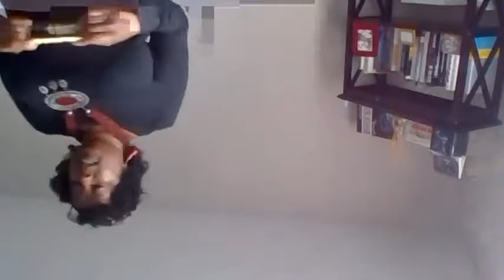Turning a Hobby into a Business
Many times people want to turn a hobby into a business but don't have the resources or presence of mind to understand what it takes to start, run, and grow a business. Watch this podcast to learn more of how you can turn a hobby into a business.